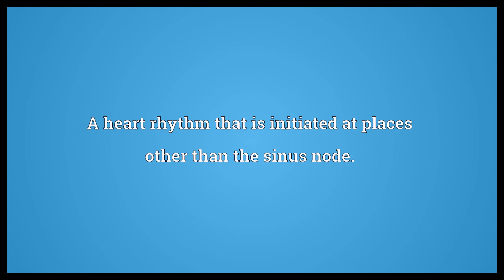Escape rhythm Meaning